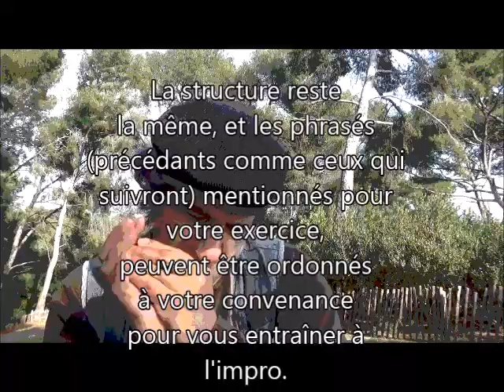Impro country, slow, harmonica C (do) + quelques tablatures pour votre exercice.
Tout est dit dans le titre, sinon, peu d'altérations, convient aux débutants (sachant isoler les trous) et aux intermédiaires pour certains passages, précision d'importance, à 4:30 de la vidéo, vous trouverez dans la tablature ce petit phrasé :
-(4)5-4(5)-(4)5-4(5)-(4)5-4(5)+4, rappel -(4)5 = le chiffre entre parenthèse  est bouché avec la langue, il s'agit donc ici d'une alternance -5 -4 avec la langue glissant d'un trou à l'autre. Voici le lien vers le backing track